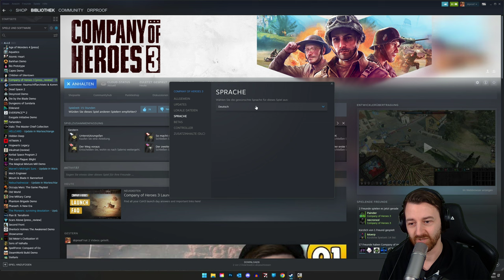COMPANY OF HEROES 3 PC | 011 👑 Rette Gefreiter Colin Norton 👑 Let's Play 4K Gameplay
Company of Heroes 3 auf Instant Gaming kaufen 💰

Größer und besser als je zuvor vereint Company of Heroes 3 mitreißende Kämpfe und umfassende strategische Entscheidungen an einem atemberaubenden Kriegsschauplatz im Mittelmeerraum. In Company of Heroes 3 erzählt jeder Kampf eine Geschichte ... Welche ist deine?

TITEL: Company of Heroes 3
GENRE: Aktion, Strategie
ENTWICKLER: Relic Entertainment
PUBLISHER: SEGA
FRANCHISE: Company of Heroes
VERÖFFENTLICHUNG: 23. Feb. 2023

Company of Heroes 3 im Let's Play mit Kommentaren von DrProof (2023)